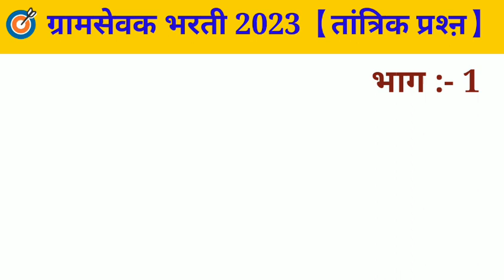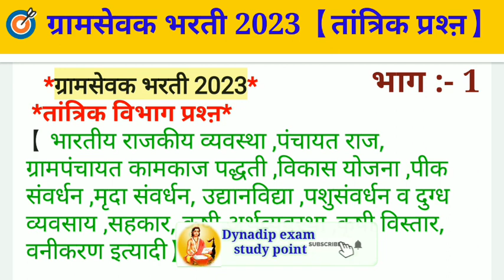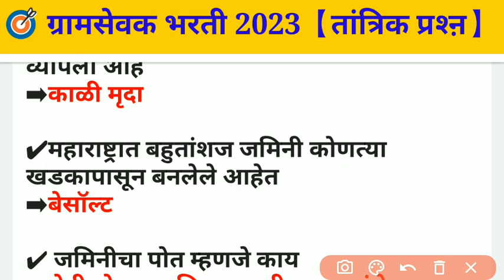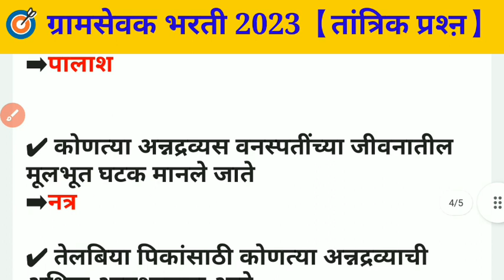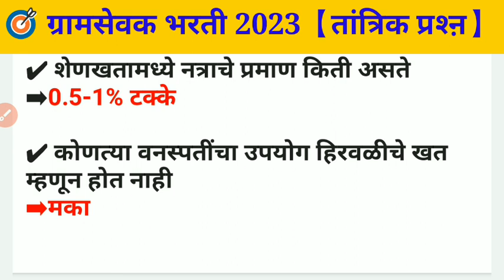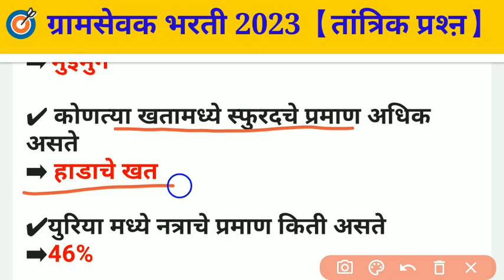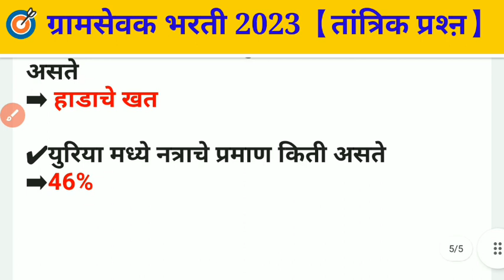ग्रामसेवक तांत्रिक प्रश्ऩ | ग्रामसेवक मागील भरतील 50+ प्रश्ऩ PYQ | भाग:-1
ग्रामसेवक तांत्रिक प्रश्ऩ | ग्रामसेवक मागील भरतील 50+ प्रश्ऩ PYQ | भाग:-1 gramsevakbharti2023 zp@dynadipexamstudypoint
sc publication